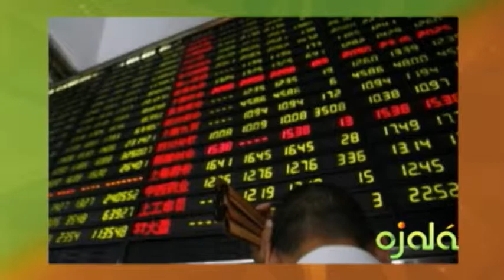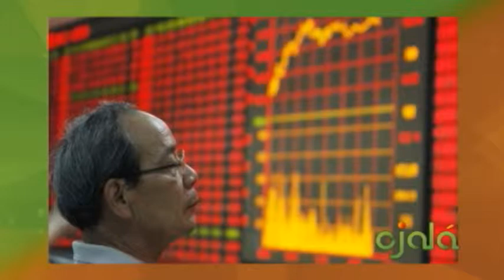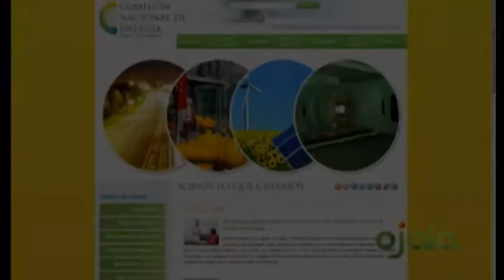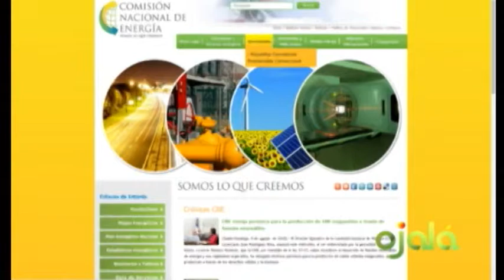Ojalá - Ecomundo - Lucas Vicens - 11-8-15